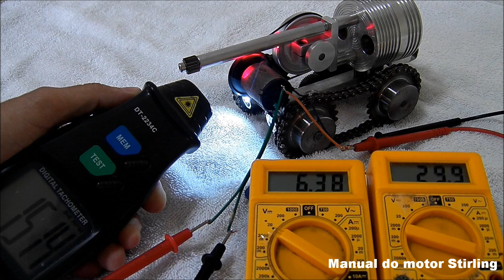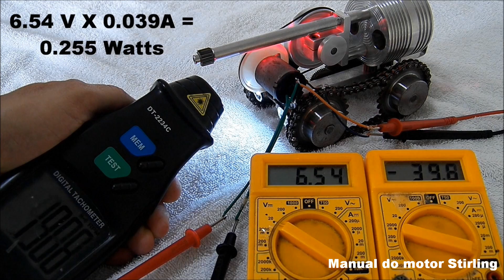Mini gerador instalado no tanque de guerra para os faróis, com motor Stirling!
Este tanque de guerra pode ser adquirido na página da enginediy
Neste vídeo vocês poderão acompanhar, 3 testes realizados de potência do motor com o gerador.

Em todos os testes, foi usado o volante de 50 mm de diâmetro, como polia.
- No primeiro teste, usei uma polia de 17 mm no gerador, onde obtive 0,127 Watts à 700 rpm, sendo o pior dos resultados em potência.
- No segundo teste, usei uma polia de 34 mm no gerador, onde obtive 0,191 Watts à 1522 rpm, optei por essa polia, para favorecer a estética.
- No terceiro teste, usei uma polia de 40 mm no gerador, onde obtive 0,255 Watts à 1908 rpm, demonstrando a melhor potência. Acredito que com uma polia maior que 40 mm para o gerador, pode-se melhorar ainda mais o rendimento do motor, aumentando a potência em eletricidade, com maior disposição de energia mecânica para o tanque de guerra movimentar-se.
Neste caso, preciso testar a melhor polia, caso for necessário uma polia de maior diâmetro para o gerador, serei obrigado fabricar um novo volante, com uma polia média no motor, mantendo na mesma proporção à polia do gerador, agrando esteticamente e obtendo os melhores resultados.

Com essa relação de polias usada para o tanque de gerra mover-se, o motor estava funcionando a 1500 rpm, bem abaixo do que ele pode oferecer. Sendo que este motor apresentar um maior fôlego em rotações de 1800 rpm.

Conclusão: com estes números, já é possível tentar desenvolver um carrinho com controle remoto sem o uso de baterias, obviamente o motor a ser construído com essas características.

Características:
- O curso de cada pistão é 16 mm e 12 mm de diâmetro para cada pistão e mesmo com um curso um pouco maior que o comum, atingiu essa alta rotação.
- O peso total com gerador de 1.326 gramas.
- Somente o motor tem um peso de 420 gramas.
- O comprimento do pistão frio é de 20 mm.
- O comprimento do pistão quente é de 50 mm.
- O comprimento da biela é de 51 mm.
- O tubo de ensaio tem 40 mm de comprimento, diâmetro externo de 16,5 mm e 14 mm de diâmetro interno.

Agradeço a atenção de todos.
Leandro Wagner.